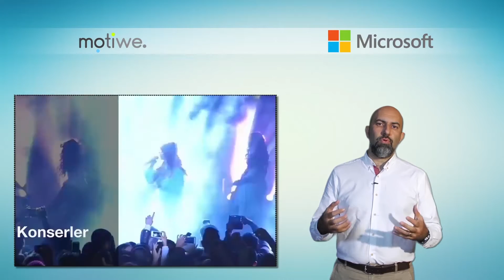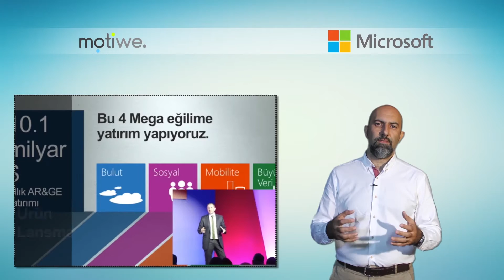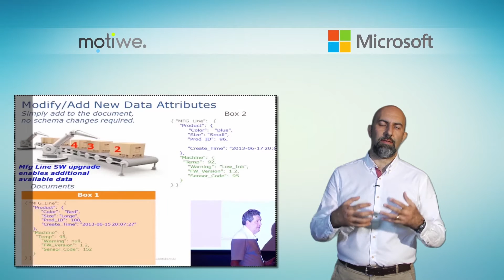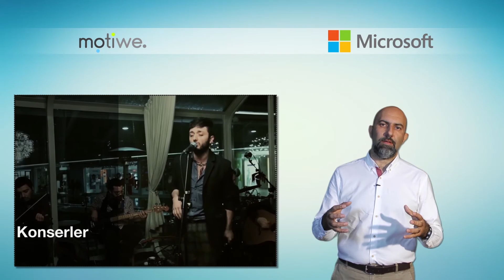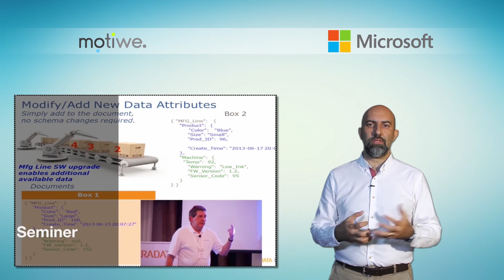Motiwe - Mete Bayrak